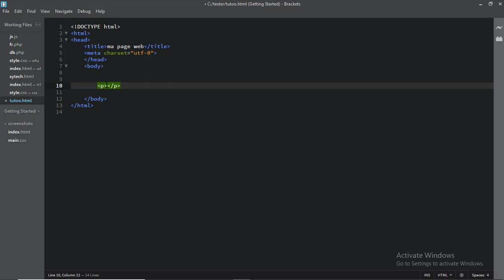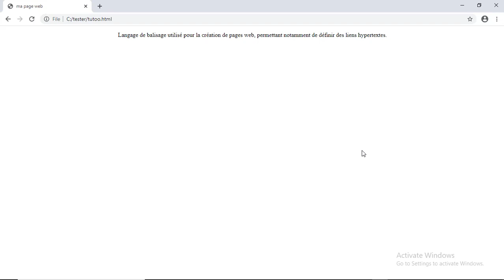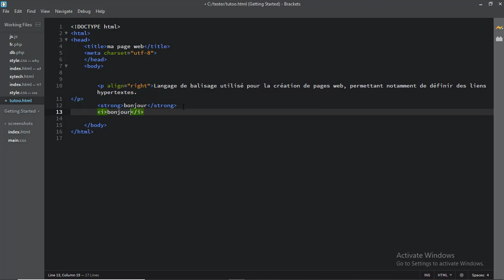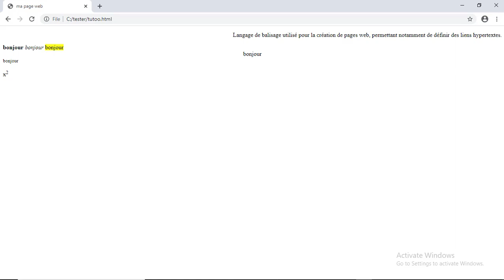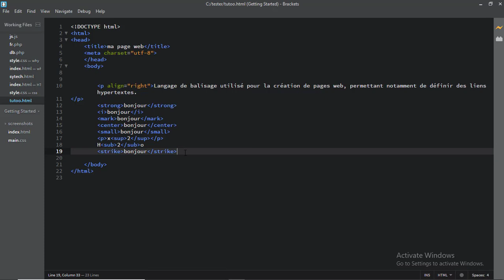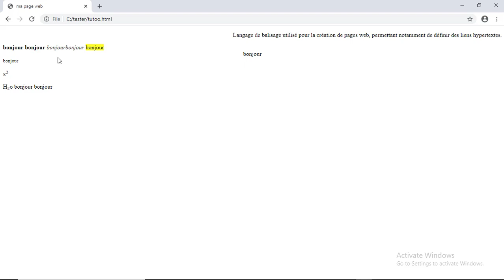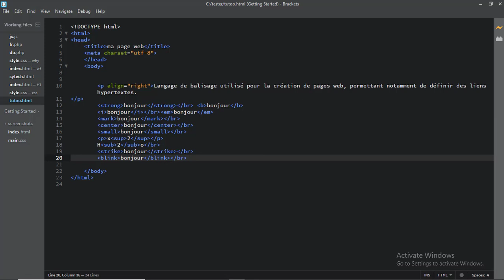#4 HTML: les paragraphes & les balises de formatage + retour a la ligne